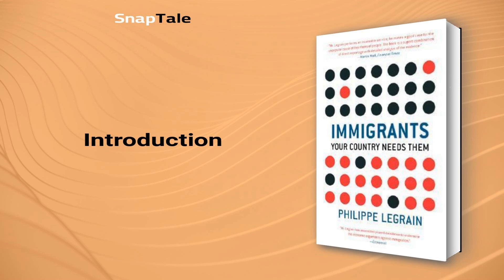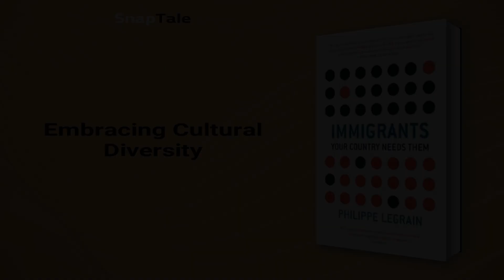Immigrants by Philippe Legrain: 9 Minute Summary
*BOOK SUMMARY*

TITLE - Immigrants: Your Country Needs Them

AUTHOR - Philippe Legrain

DESCRIPTION:
📖 Are we being swamped by illegal immigrants and infiltrated by terrorists? Should we keep them out? In "Immigrants," Philippe Legrain offers radical solutions and a broader understanding of the rewards of migration. The diversity of immigrants enriches us all, and we should generally welcome them.

TIMESTAMPS:
⌚ 00:00 Introduction
⌚ 00:56 Misconceptions About Immigration
⌚ 01:28 The Immorality of Border Control
⌚ 02:06 The Futility of Securing Borders
⌚ 02:34 The Benefits of Emigration
⌚ 03:12 The Economic Truth About Immigration
⌚ 05:39 Migration: A Source of Diversity and Prosperity
⌚ 06:41 Rethinking the "Points-Based" Immigration System
⌚ 07:40 Embracing Cultural Diversity
⌚ 08:14 Final Recap